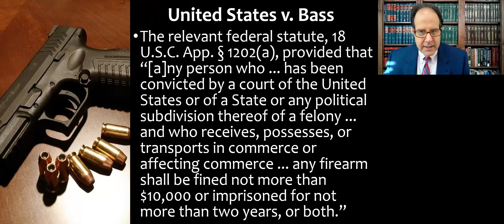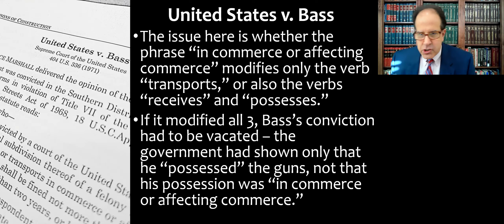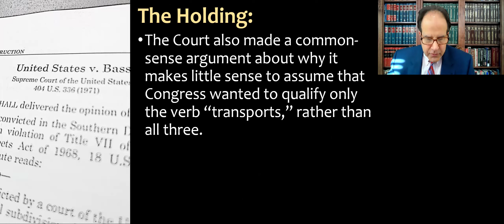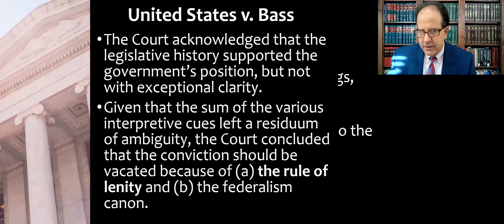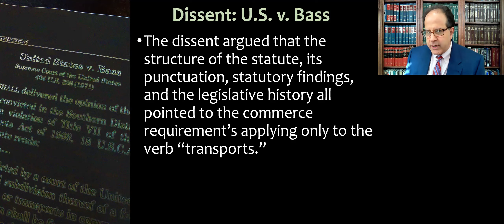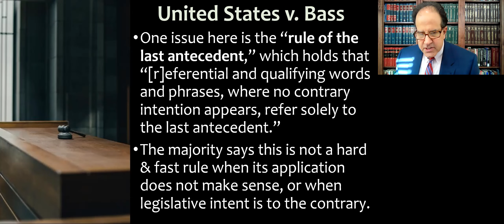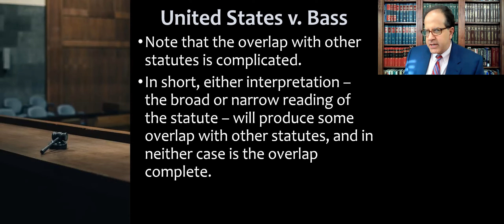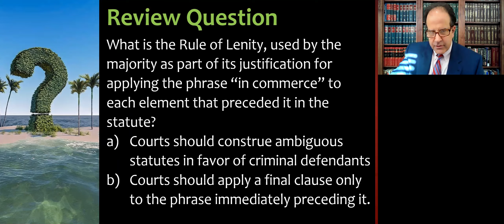United States v. Bass - The Rule of Lenity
Video lecture for my Statutory Interpretation & Regulation (Leg-Reg) course about the case United States v. Bass, 409 U.S. 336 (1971), which illustrates a modern court applying the Rule of Lenity